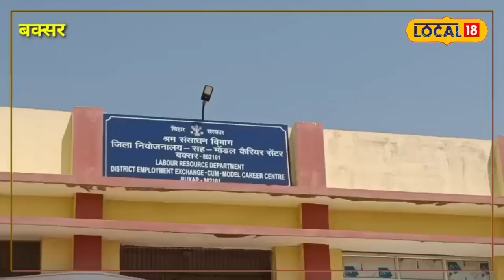श्रमिक कल्याण के लिए सरकार चला रही कई योजनाएं, निबंधन कराने के बाद ले सकते हैं लाभ, जानिए मापदंड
गुलशन सिंह/बक्सर. श्रम संसाधन विभाग के द्वारा निर्माण कार्य में लगे कामगारों को कई तरह का लाभ दिया जा रहा है. जिसमें पेंशन इंश्योरेंस जैसी सुविधाएं भी प्रदान की जा रही है. हालांकि इसके लिए श्रमिकों का निबंधन होना बेहद आवश्यक है. बिहार भवन निर्माण कामगार बोर्ड के द्वारा निर्माण कार्य में लगे कर्मियों को निबंधित किए जाने की योजना है. यह प्रभारी श्रम अधीक्षक रिपुसूदन मिश्रा का कहना है कि निबंधन के बाद हीं श्रमिकों को सरकारी योजनाओं का लाभ दिलाया जाएगा. उन्होंने बताया कि एक घर बनाने में जितने भी श्रमिक जैसे कि राजमिस्त्री, मजदूर, इलेक्ट्रीशियन, पलंबर, पेंटर, कारपेंटर आदि कार्य करते हैं उन्हें विभाग श्रमिक तो मानता हीं है. इसके अलावा पुल-पुलिया, सड़क निर्माण अथवा किसी भी प्रकार के निर्माण कार्य में लगे श्रमिकों को निर्माण श्रमिक कहा जाता है. ऐसे लोग श्रमिक कल्याण की योजनाओं का लाभ ले सकते हैं.

प्रभारी श्रम अधीक्षक रिपुसूदन मिश्रा ने बताया कि जो भी श्रमिक 90 दिन तक किसी भी तरह से निर्माण कार्य में लगा होता है, उसे निर्माण कार्य कामगार माना जाता है. यह जरूरी नहीं है कि वह 365 दिन निर्माण कार्य में लगा हो तभी वह श्रमिक कहलाएगा. केवल 90 दिन के निर्माण कार्य में लगे होने के बाद वह निबंधन कर सकता है. वहीं बिहार भवन सह निर्माण बोर्ड की वेबसाइट पर खुद की मोबाइल से अथवा कॉमन सर्विस सेंटर से 50 रुपए की राशि देकर निबंधन करा सकते हैं. निबंधन कराने के बाद सरकार की ओर से श्रमिकों के लिए चलाए जा रहे तमाम योजनाओं का लाभ आसानी से मिल जाएगा.

वसुधा केंद्र में निबंधन कराने पर नहीं लगेगा चार्ज

प्रभारी श्रम अधीक्षक रिपुसूदन मिश्रा ने बताया कि कोई भी श्रमिक जिसकी उम्र 18 वर्ष से अधिक है, वह पर निबंधन कर सकता है. यह निबंधन मोबाइल अथवा कॉमन सर्विस सेंटर से भी किया जा सकता है. वही कॉमन सर्विस सेंटर पर आधार फोटो तथा 50 रुपए के साथ जाकर निबंधन कर सकते हैं. उन्होंने बताया कि यदि श्रमिक वसुधा केंद्र से रजिस्ट्रेशन कराता है तो उसका चार्ज नहीं लगेगा क्योंकि चार्ज का खर्च विभाग वहन करेगा. वहीं यदि श्रमिक किसी साइबर कैफे से निबंधन कराता है तो वहां उसे चार्ज देना पड़ेगा.